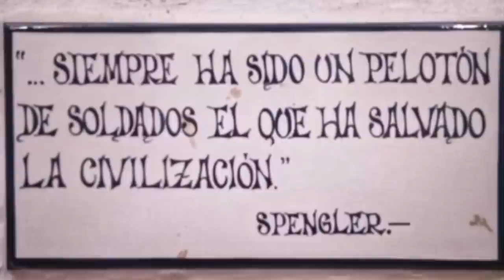Los Reyes Católicos: La Inquisición (III) - El Pasado que no pasa 5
La grave amenaza de judaización nacional.
Investigar históricamente y explicar el agresivo racismo judaizante no es antisemitismo. Debido a la gran tolerancia hacia los judíos de los diversos reinos cristianos peninsulares durante los largos siglos de la Reconquista, a medida que las distintas monarquías europeas progresivamente los expulsaban de sus dominios irían recalando en las coronas de Castilla y Aragón. Aprovechando su preeminencia social caminaron en paralelo su influencia socio-económico-política-eclesiástica, junto con sus creencias, en absoluto tolerantes con los cristianos, y en numerosos casos simuladoras de la fe y moral católicas.